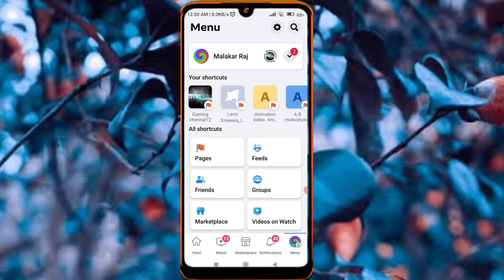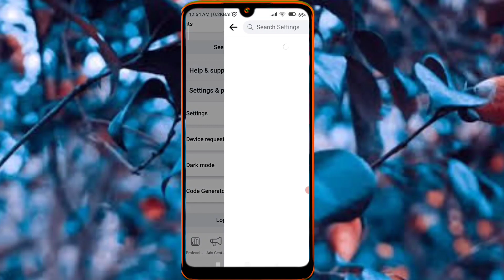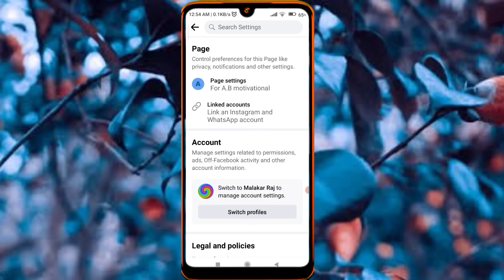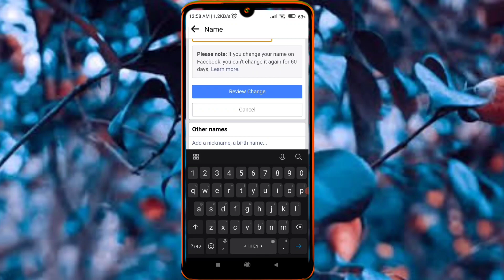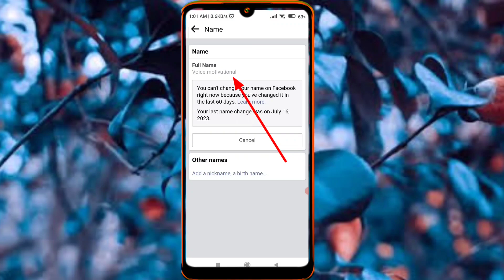Facebook page name change kaise kare । How to change facebook page name ।।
Facebook page name kaise change kare
how to change facebook page
how to delete facebook page
how to create facebook page name.